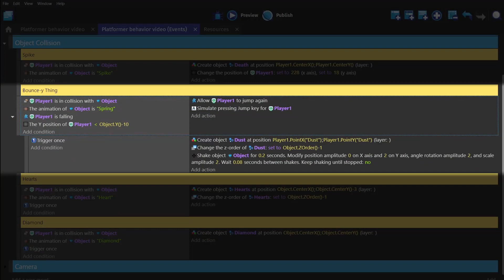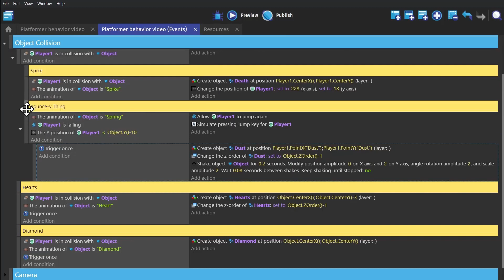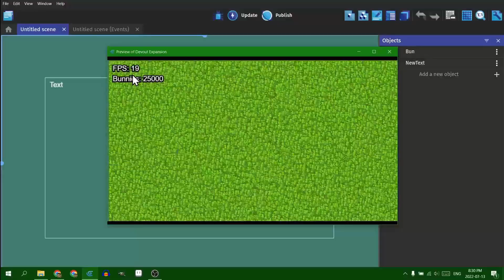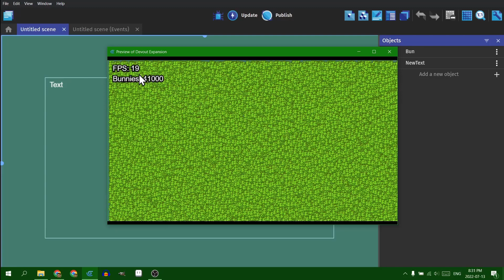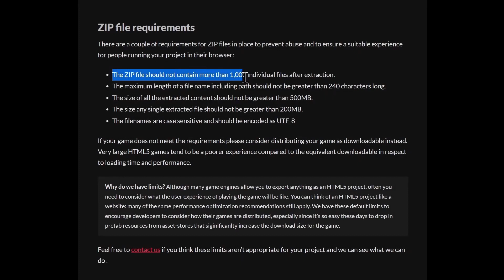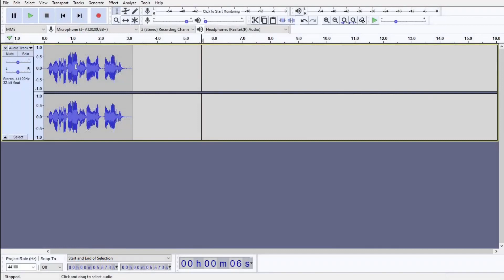GDevelop - Optimisations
On vous montre en détail comment optimiser votre jeu vidéo pour gagner en rapidité et en volume de fichiers.